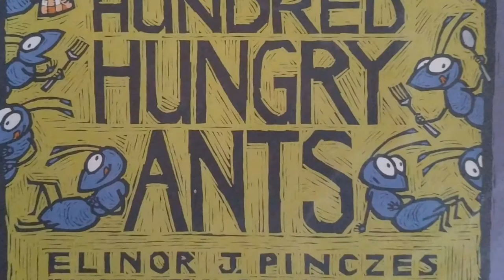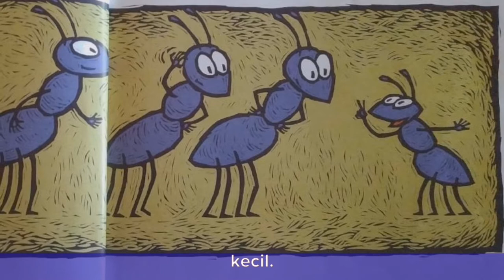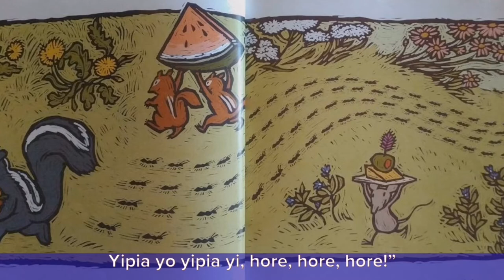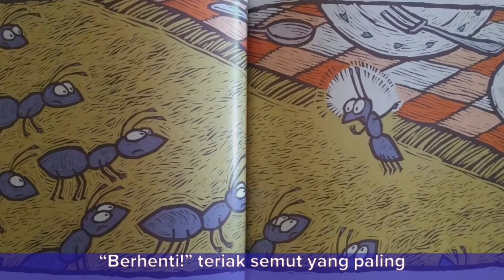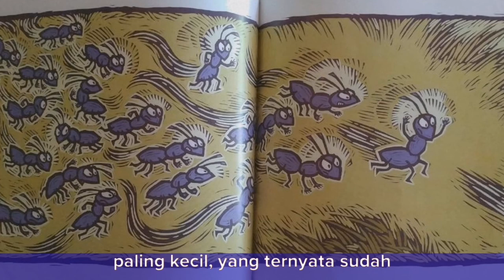Cerita One Hundred Hungry Ants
Narator: Kak Purni
Edit Video : Kak Juli Jeje
Terbitan Pertama: 1993
Pengarang: Elinor J. Pinczes
Ilustrator: Bonnie MacKain

Ini adalah kisah 100 semut lapar yang berlomba untuk mendapatkan makanan. Awalnya, semut-semut itu bergerak dalam satu barisan, lalu salah satu semut menyarankan untuk membentuk lebih dari satu barisan agar mereka bisa cepat sampai.